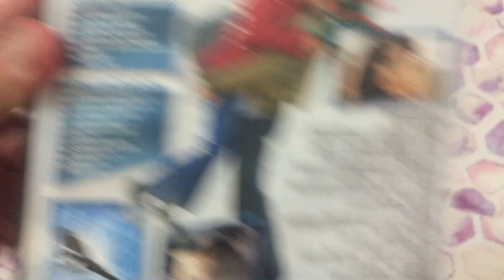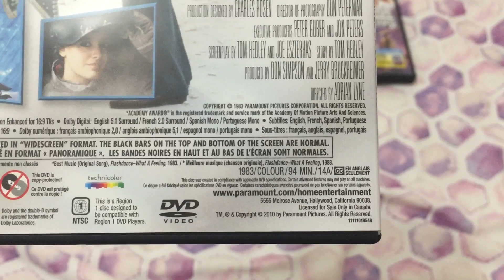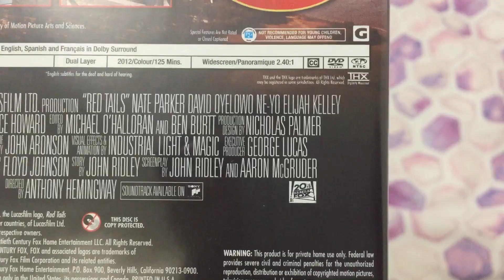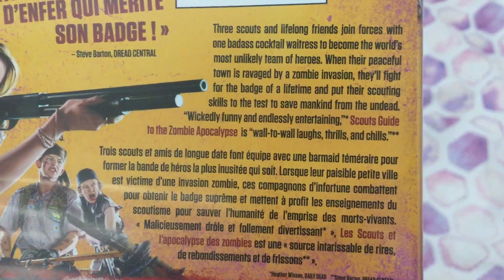DVD Update for September 11th, 2022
I got 3 DVD’s at the Sunrise Records in Tsawwassen Mills. Enjoy!